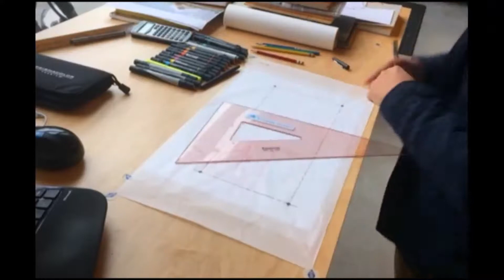Doodle with me | Accessory Dwelling Unit Concept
A quick video of me sketching an option for a small dwelling unit located in a house in SE Portland